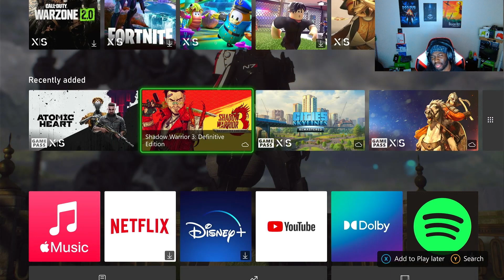Shadow Warriors 3 On Xbox Series X